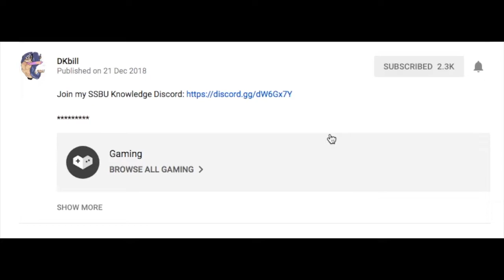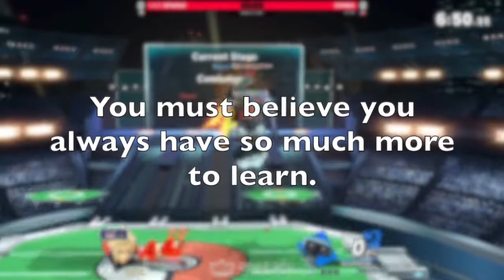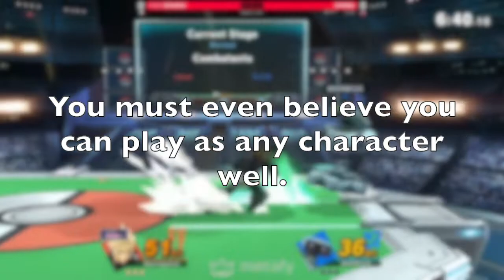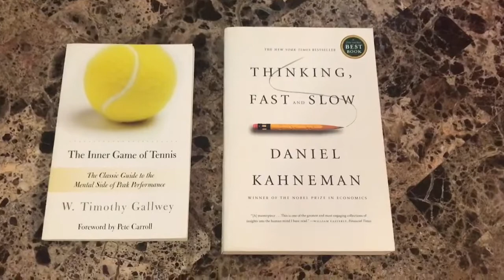Do You THINK While Playing Smash Ultimate? Here is how...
This video will teach you how to think when you play Super Smash Bros Ultimate competitively; in tournaments or grinding sessions offline and online. There are a lot of misconceptions when it comes to autopilot, conscious thinking and subconscious thinking.

Today we break down how to program your mental, so you have the mindset for always improving, whether or not you find yourself frequently autopiloting.

THUMBNAIL BY @ReggieeDarko

0:00 Intro
0:30 Autopilot
1:10 Good & Bad Autopilot
1:40 Good Autopilot (Part 1)
2:43 Good Autopilot (Part 2)
3:07 Mantra

READING LIST [UPDATED LINKS FOR 2022]

My Book/eBook

The Inner Game of Tennis

Deep Work

The Obstacle Is the Way

SMASH GRINDER ESSENTIALS [UPDATED LINKS FOR 2022]

Optimal LAN Adapter

Optimal SD Card

7 ft. Ethernet Cable

15 ft. Ethernet Cable

"No Excuses" 50 ft. Ethernet Cable